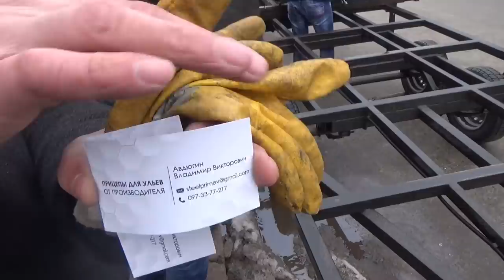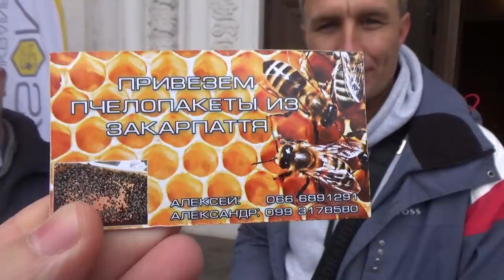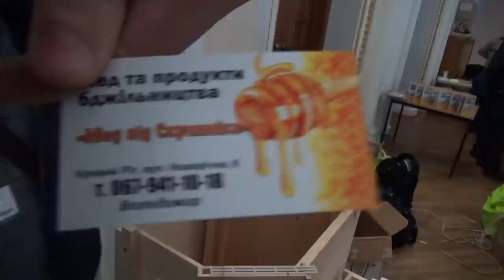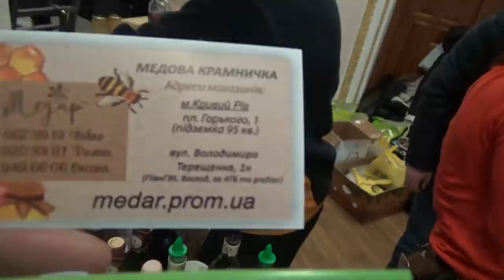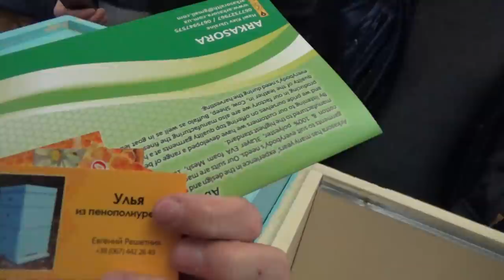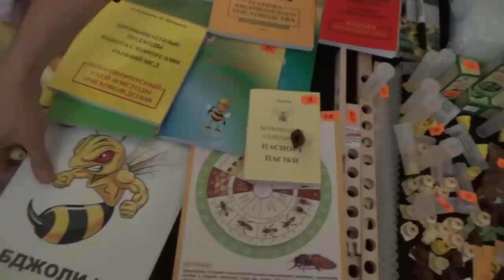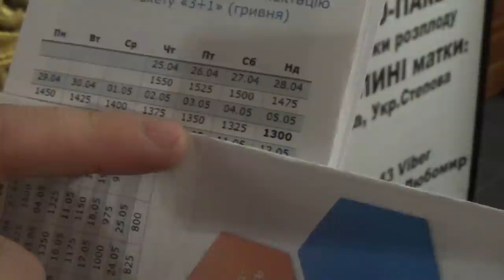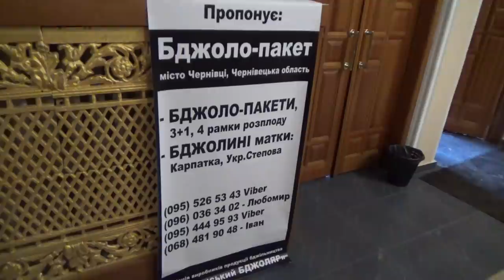Выставка - Конференция в Кривом Роге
1-2 февраля 2019 года в Кривом Роге состоялось мероприятие, объединяющее в себе выставку пчеловодческого инвентаря украинских и зарубежных производителей, и двух-дневную конференцию, посвящённую темам пчеловодства, матководства, апитерапии и медоварения.
1 февраля с 9:00 до 18:00 на малой сцене выступали специалисты в области апитерапии и медоварения с докладами о современных технологиях и достижениях в этих областях.
2 февраля с 9:00 до 18:00 на сцене состоялась конференция, посвящённая темам пчеловодства и матководства, при участии приглашённых спикеров. Участники выступили с докладами о передовых технологиях в области матковыведения, а также успехах и достижениях в работе с разными породами пчёл.